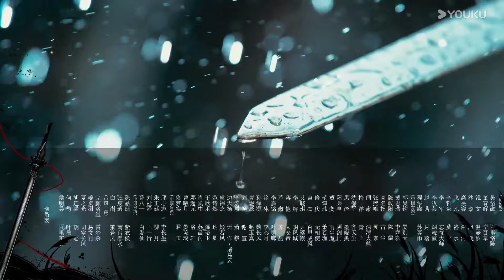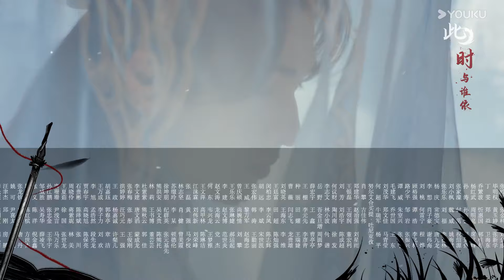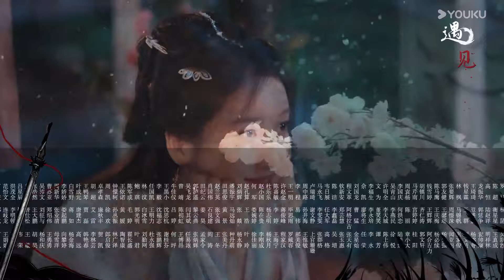ENGSUB【FULL】少年白马醉春风 Dashing Youth EP27 | 🍃少年并肩，共赴江湖之梦！ | 侯明昊/何与/胡连馨/夏之光 | 优酷宠爱频道 YOUKU ROMANCE | 限免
★以下地区观看正片请移步优酷国际版APP：印度尼西亚、中国台湾、新加坡、泰国、中国澳门、菲律宾、越南、中国香港、马来西亚，日本，韩国。欢迎下载优酷国际版APP，不管您所处何地都能享受《少年白马醉春风》全集多语种字幕噢，加入优酷国际版APP会员，更能抢先观看更多会员集数！

📺【少年白马醉春风 Dashing Youth】镇西侯府小公子百里东君自幼顽劣，不好诗书不读兵法不学武艺，却独好酿酒，只因和年少时被害的好友叶云有过一个要成为“酒仙”的约定。但是他的命运却由不得他选择，最终还是拜入了天下第一李长生的门下，开始学习武艺。并且在此过程中结识了红颜知己玥瑶，重逢了已经改名为叶鼎之的叶云。在他们的影响和激励下, 百里东君开始重新审视自己的身份和应当承担的责任。 多年之后，叶鼎之遭人利用，发起了一场讨伐中原的战争。而百里东君则率领一众天下英雄进行抵抗。面对最好的兄弟，此时的百里东君并没有退缩，他既要救下这苍生，亦要拯救自己的兄弟。

00:00 The International Website youku.tv is now available!
02:00 Download YOUKU International APP to get early access to the full show